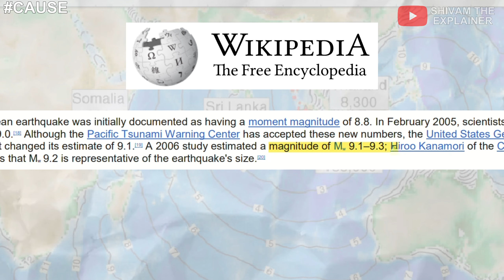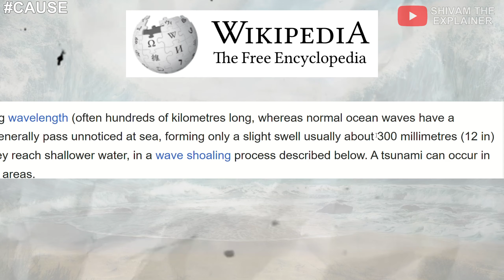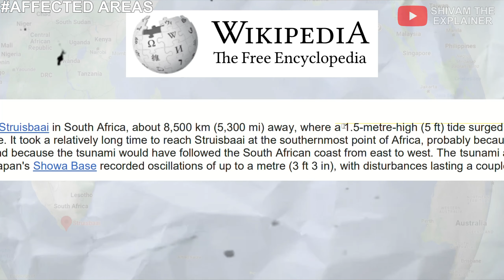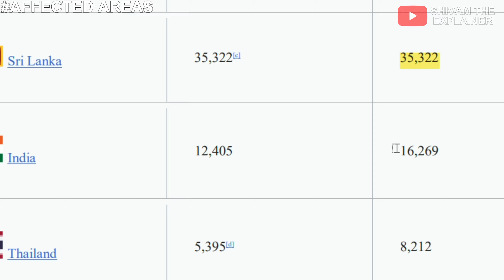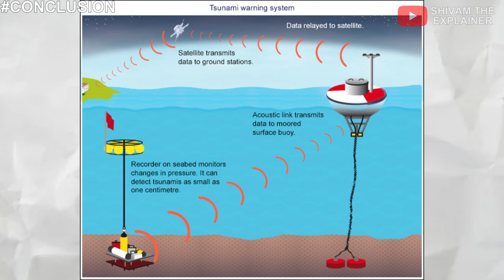Indian Ocean Tsunami 2004 CASE STYDY || हिंद महासागर जल प्रलय 2004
Indian Ocean Tsunami 2004 CASE STYDY || 2004 हिंद महासागर जल प्रलय

Hello Everyone!

This is Shivam Chaudhary and I can explain complex topics in a very easy language.

You can just recommend me any topic and will try to make a video on that.

Hope you will enjoy our content.

Thankyou!!